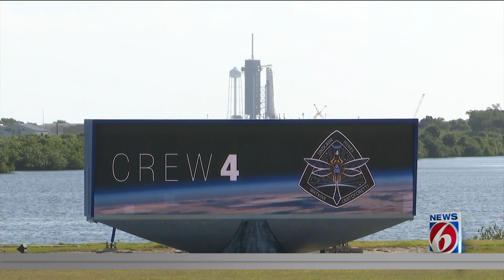Axiom crew returns to Earth; SpaceX Crew-4 launching next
Crew-4 will be the fourth full-length SpaceX astronaut mission on orbit and the fifth astronaut mission overall in the last two years.